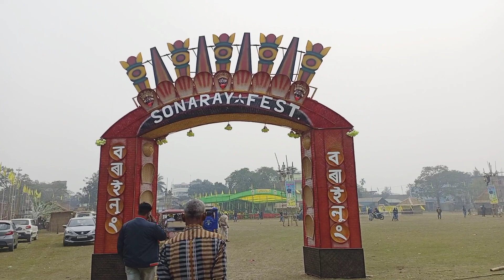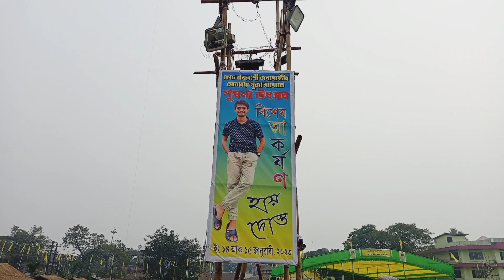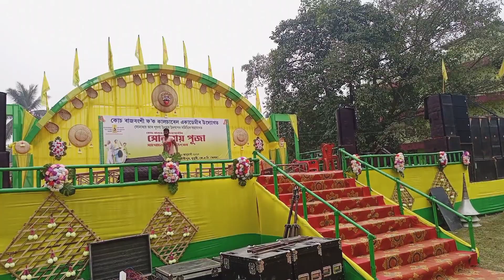SONA RAY FEST. Vlog😍dailyvlog